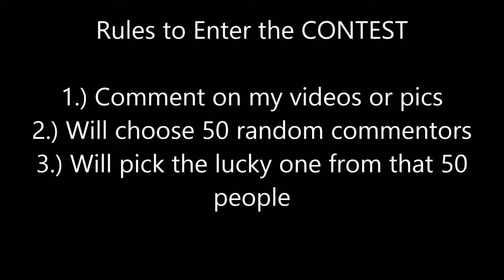Get 5kg Protein free of cost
So friends I am going to do giveaway my first YouTube payment as 5 kg protein to a lucky winner
To GET this package watch the rules in the video